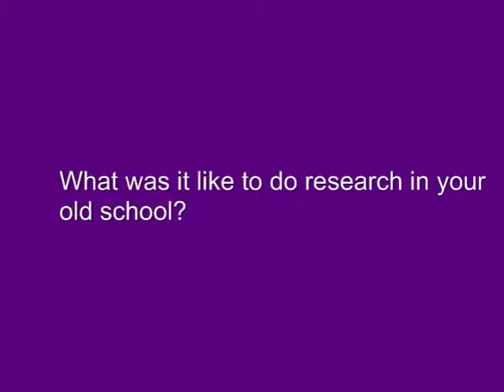Shamus Khan: 6. What was it like to do research in your old school?